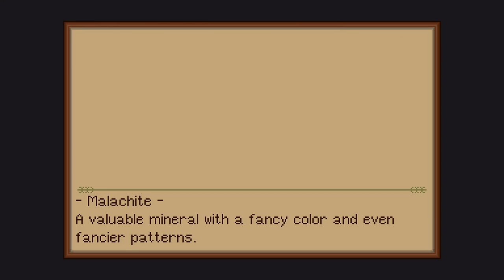Mayo Maker – Gleaner Heights Gameplay – Let's Play Part 24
Welcome to part 24 of my Gleaner Heights Let's Play!

It's time to expand produce to include mayonnaise. Will all of the time farming materials be worth it?

This series was made possible by Emilios Manolidis! :D

Today is another typical day in Gleaner Heights. I got up, went to the general store, bought some seeds, planted them. Cooked some spaghetti bolognese, went out to chop wood. Milked my cows, fed them too. Got in my boat, went underwater with my diving suit. Found a cave entrance, fought a giant crab, grabbed some treasure. Got back up, went to the showroom for a drink. I think the hotel owner's daughter is throwing funny glances at me. I shouldn't have gifted her that boot I fished out the other day...